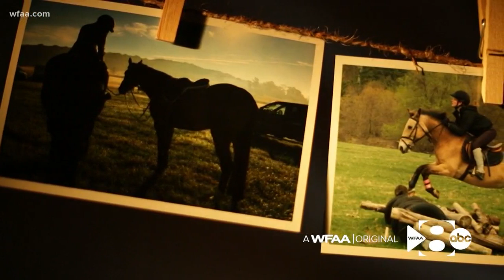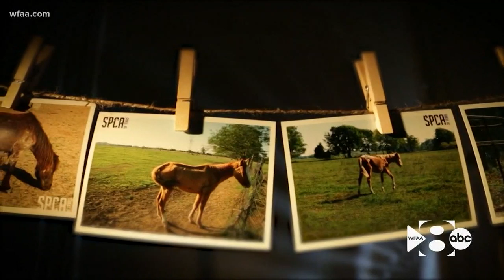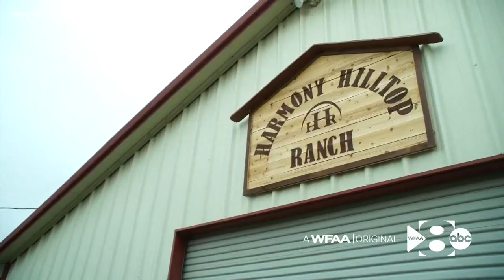WFAA Original: This ranch in McKinney is helping horses find homes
Did you know the SPCA of Texas helps horses?